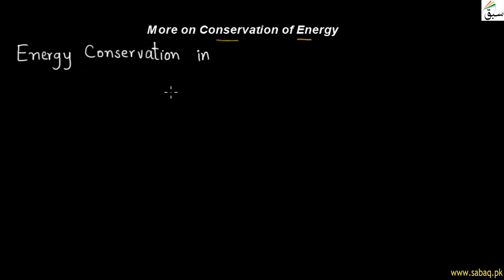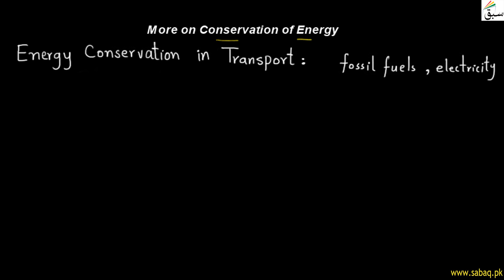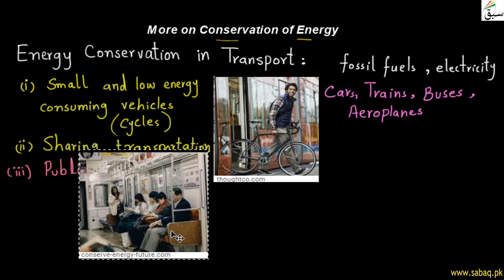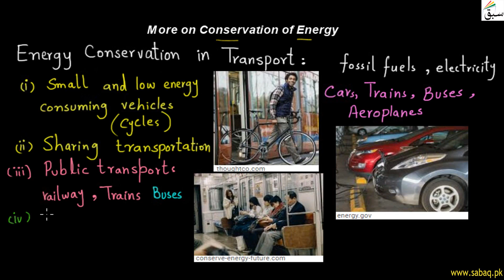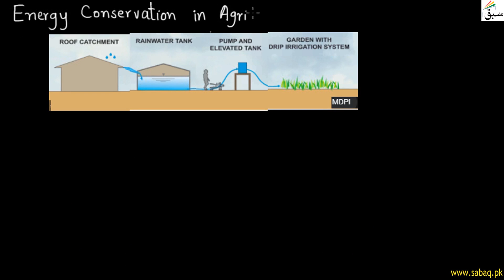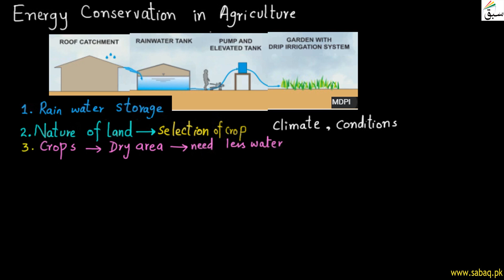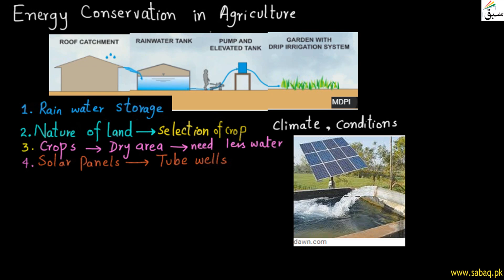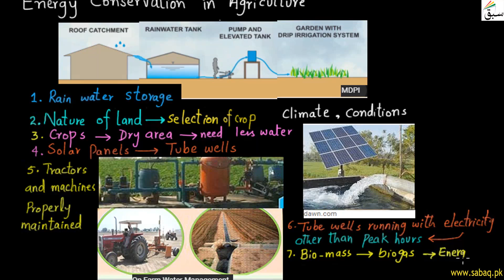More On Conservation of Energy, General Science Lecture | Sabaq.pk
This video is about: More on Conservation of Energy, General Science Lecture | Sabaq.pk |. Practice tests and free video lectures for Physics, Chemistry, Biology, Math’s, Computer Science, English & more subjects are also available at Sabaq.pk. So, subscribe to Sabaq.pk/Sabaq Foundation now and get high marks in your exams.

CLASSES WE COVER AT SABAQ.PK / SABAQ FOUNDATION:

1. KG
2. Class 1
3. Class 2
4. Class 3
5. Class 4
6. Class 5
7. Class 6
8. Class 7
9. Class 8
10. Class 9
11. Class 10
12. Class 11
13. Class 12
14. Class 13
15. Class 14
16. MCAT
17. ECAT
18. CSS

BOARDS WE COVER AT SABAQ.PK / SABAQ FOUNDATION:

1. FBISE
2. Sindh Board
3. KP Board
4. Balochistan Board
5. Cambridge

STUDY MATERIAL WE OFFER AT SABAQ.PK / SABAQ FOUNDATION:

1. Physics Lectures
2. Chemistry Lectures
3. Mathematics Lectures
4. Biology Lectures
5. English Lectures
6. General Science Lectures
7. Computer Science Lectures
8. General Math Lectures
9. Accounting Lectures
10. Statistics Lectures
11. Advance Accounting Lectures
12. Cost Accounting Lectures
13. Practice Tests
14. Physics Practical
15. Chemistry Practical